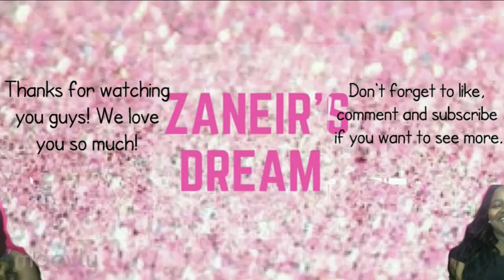NOT HOW IT'S SUPPOSED TO HAPPEN!! - LIZA KOSHY | Reaction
Hi you guys welcome to back to Zaneir's Dream! Today we are reacting to Liza Koshy and we hope you guys enjoy this video.

Q&A
How old are you?
-We are 16 years old.

What grade are you guys in?
-We are in the 10th grade.

- Well first its free! and second our youtube journey is just now starting so we have lots in store for you guys. We plan on growing with you guys and sharing our dream with you.